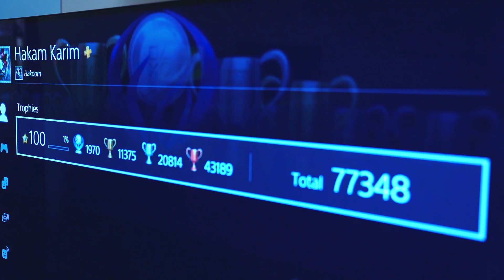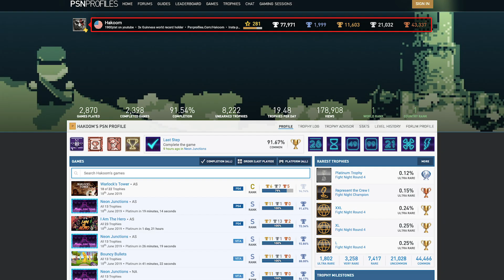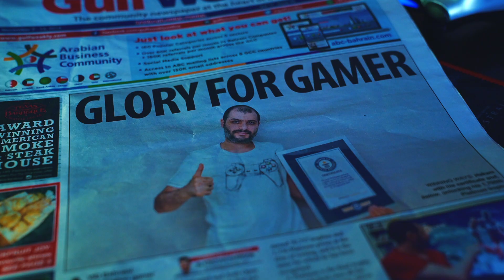Hakoom قصص بلس مع عبد الحكم كريم الملقب بـ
:نأتيكم بالجزء الثاني من قصص بلس

الذي قام بالحديث عن قصته في عالم الألعاب كلاعب وكجامع جوائز Hakoom في هذا الجزء، بلايستيشن أجرت لقاء حصري مع
،منذ بداية رحلته في هذه الهواية التي مكّنته من الحصول على ثلاث أرقام قياسية في موسوعة غينيس ،(Trophies) أو
.بالإضافة إلى حديثه عن أهمية بلايستيشن بلس في عالم الألعاب وما يقدمه من مزايا

تابعوا الفيديو للنهاية وتعرفوا أكثر على واحدة من قصص بلايستيشن بلس

:يمكنكم متابعة حكوم على قناته على اليوتيوب عبر الضغط على الرابط التالي